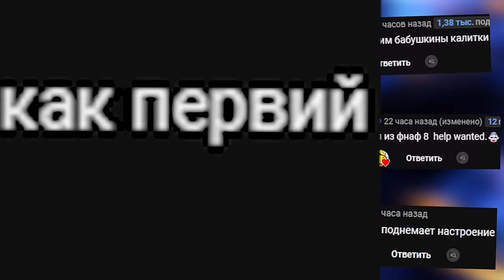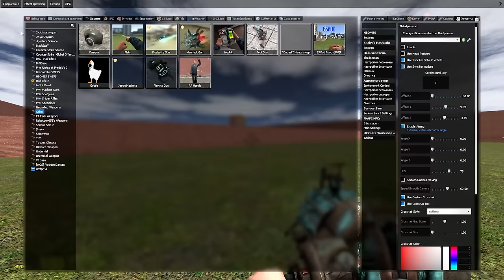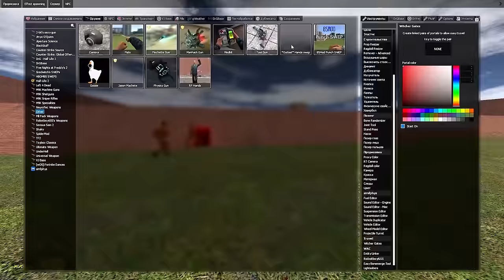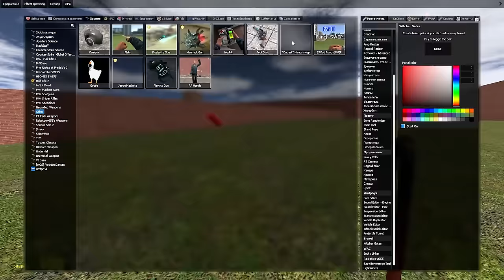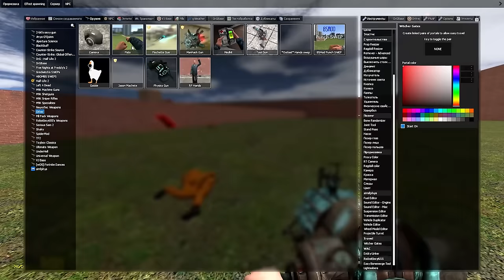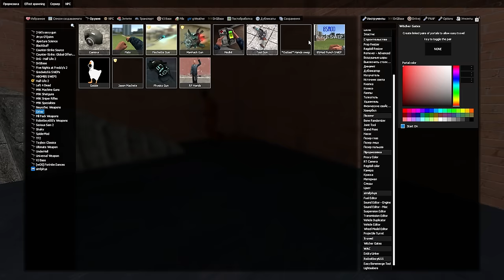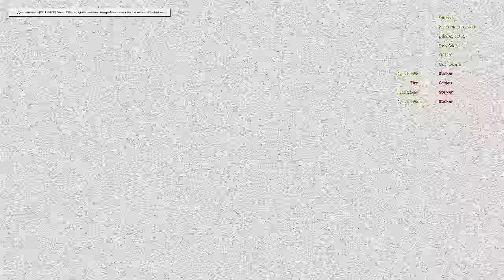СОНИК ПОЖИРАТЕЛЬ В ЛАБИРИНТЕ С ПОРТАЛАМИ ЗАЩИЩАЕТ ОРУЖИЕ ОТ НАС SONIC EXE Garry's Mod Sandbox